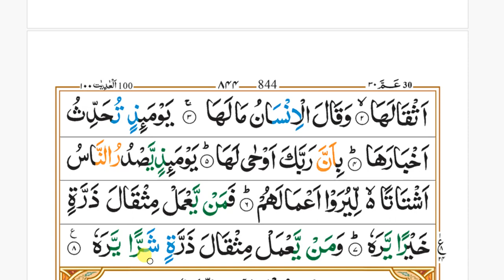Learn & Memorize Surah Al Zilzal word by word || Compleat Surah Adiyat with Tajweed